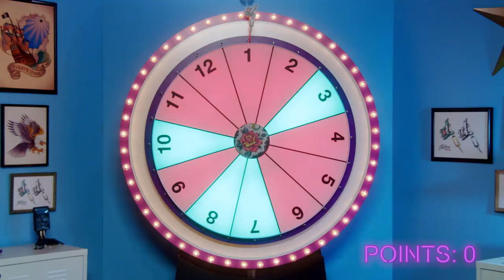Tattoo Roulette ep. 2 - Gabbie Show , Romeo Lacoste (Official Game Show!)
Official Tattoo Roulette Game Show!!

Instagram (comment on a pic for a follow!)
Snapchat: RomeoLacoste (send me snaps!)

The California Dream Tattoo
 in Los Angeles, CA

tattoo roulette with gabbie show hanna kian lawley romeo lacoste official game show dolan twins justin bieber tattoos